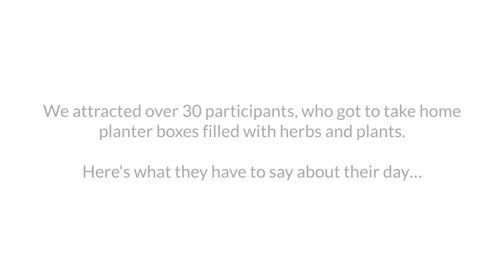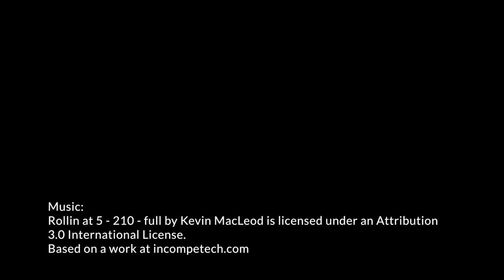Make Your Own Recycled Garden Planter Workshops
Funded by RenewWales, organised by ProMoCymru and delivered by EggSeeds, these exciting workshops taught participants the skills they need to turn wooden pallets into unique, low-cost and environmentally-friendly garden planter boxes for their homes.